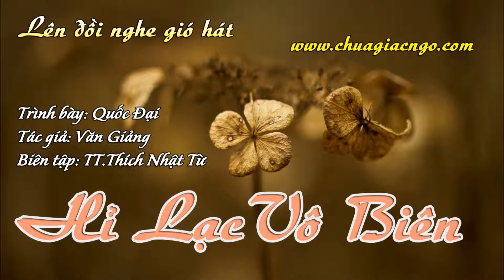Hỉ lạc vô biên - Quốc Đại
Ngày đăng:18/6/2009
Trình bày:Quốc Đại
Tác giả: Văn Giảng
Thơ:Lý Thừa Nghiệp
Phòng thu:Quang Đạt
Album: Lên đồi nghe gió hát